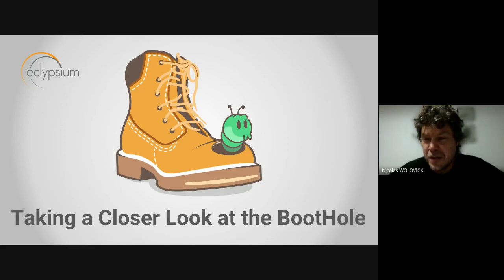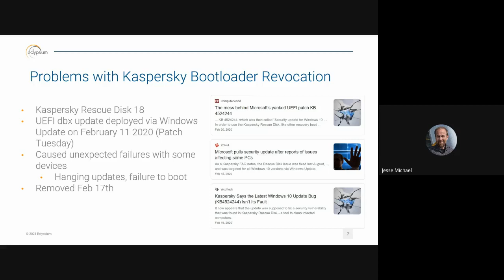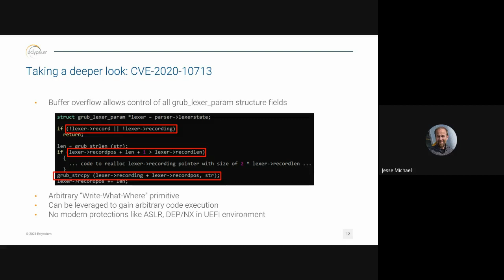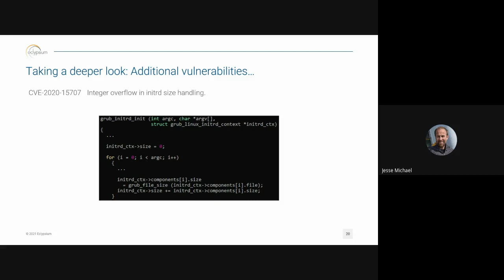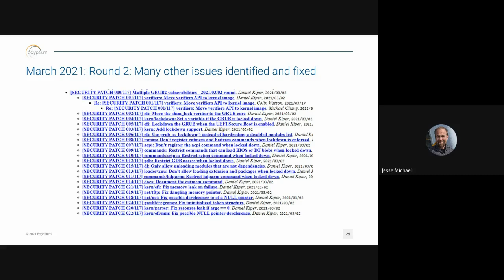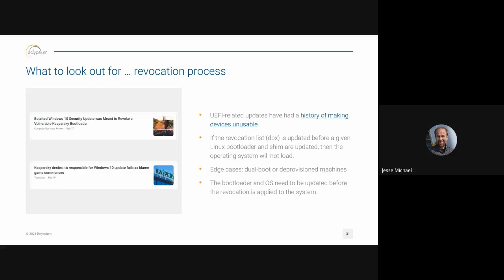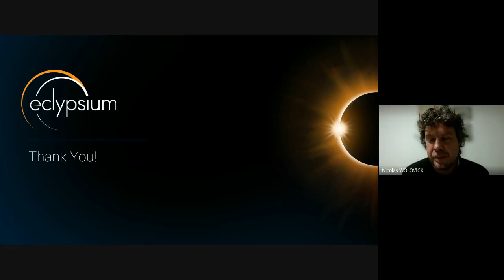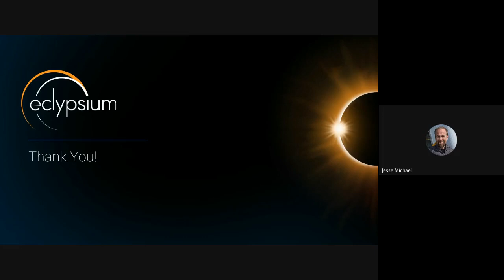Taking a closer look at the BootHole, Jesse Michael y Mickey Shkatov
Las cátedras de Orga, Arqui y SistOp de FaMAF-UNC junto a Eclypsium están organizando una serie de charlas técnicas con problemáticas de las capas bajas de la computadora, más precisamente donde hardware y software se juntan.

En esta tercera charla Jesse Michael y Mickey Shkatov hablaron de BootHole.
Esta vulnerabilidad tiene CVE-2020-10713 y su título es "GRUB2: crafted grub.cfg file can lead to arbitrary code execution during boot process". Jesse y Mickey lograron a través de un buffer overflow en el parseo de `grub.cfg` lograr implantar software, es decir programas que sobreviven al booteo. Ah, además no importa si SecureBoot está habilitado. Aunque requiere privilegios de root (guiño guiño eso lo hacemos con alguna otra cosa), la vulnerabilidad fué tan importante que CVSS le dió un puntaje de 8.2 sobre un máximo de 10 de peligrosidad.

Aun no están solucionados todos los problemas, asi que Jesse y Michael nos hicieron un raconto de lo que encontraron y lo que aun falta parchar.